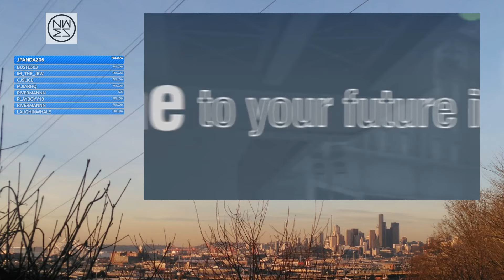NoScope II Seattle Home Show Part 4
Seattle Home Show CS:GO LAN Tournament NoScope II hosted by Northwest Esports